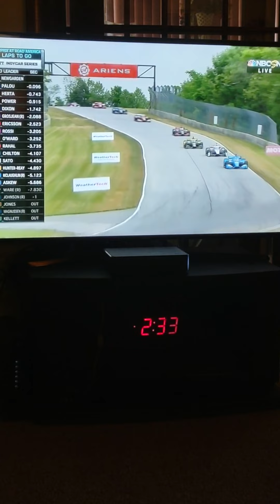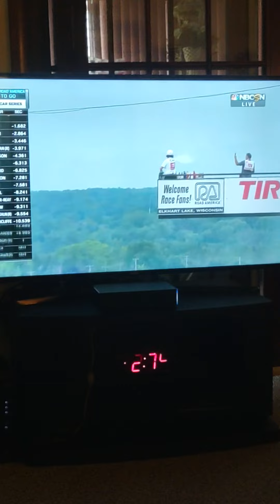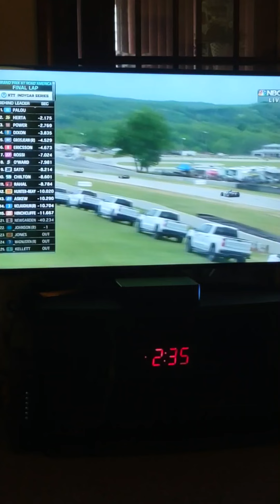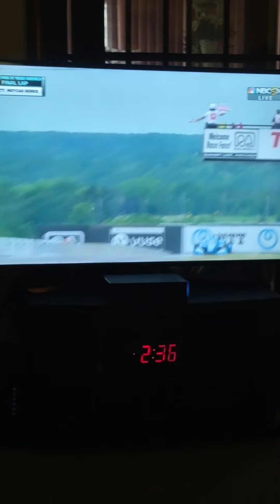Reaction to a Wild Rev GP at Road America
RE-UPLOADED BC ITS SOMEHOW AGE RESTRICTED AGAIN